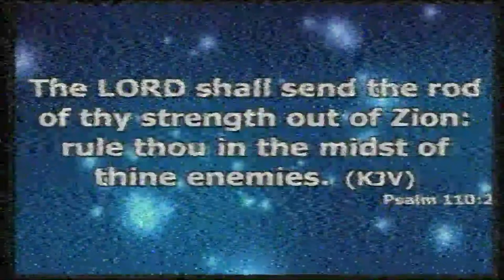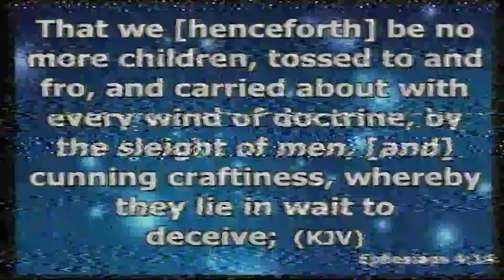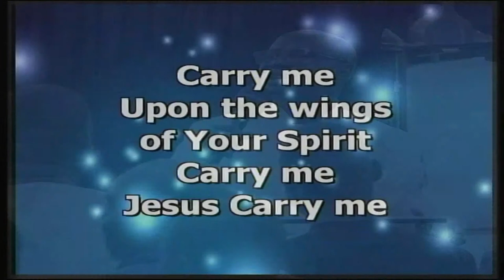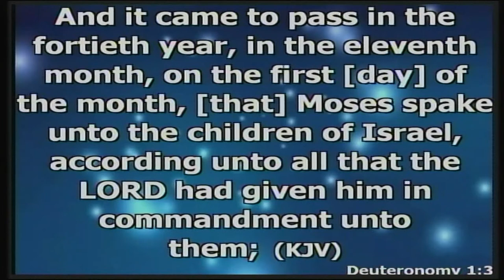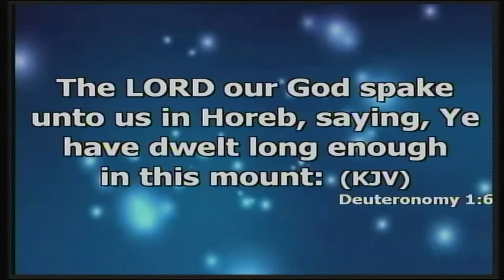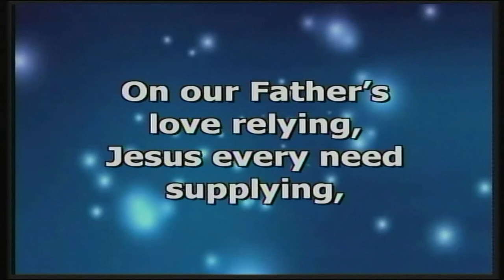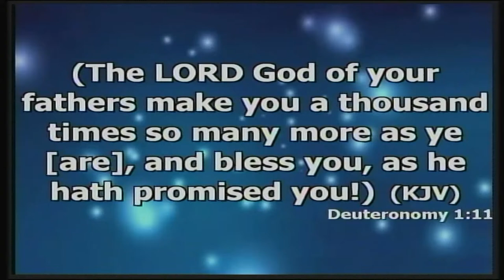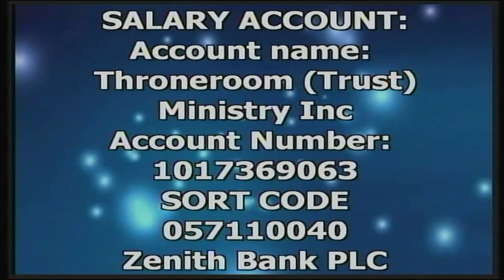National Prayer Altar |Januray, 2023| Apostle (Dr) Emmanuel Nuhu Kure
Welcome to the National Prayer Altar for the Month of January, 2023

To register and become one among many intercessors praying for the deliverance and restoration of our nations, kindly register today

God bless you, have a great week.